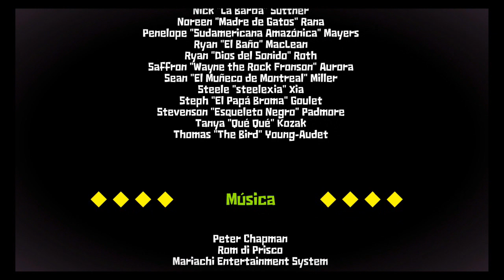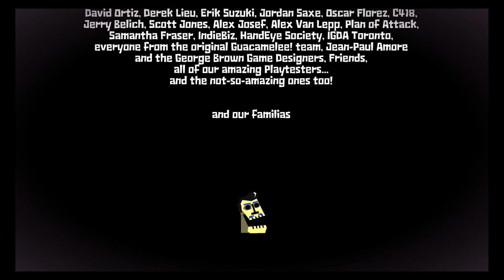Guacamelee 2 - Detonado #14 - FINAL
Tenho o Xbox ONE e sou assinante do GamePass e com isso tenho uma biblioteca gigantes de jogos. Sempre fui muito fã de games de plataforma e mesmo os antigos me chamam a atenção. Espero que curtam o detonado de Guacamelee 2 e logo mais trarei mais títulos. Um hobby que virou passatempo que hoje faço por gosto.

Abraços pessoal e não deixem de ler as demais informações sobre o game:

SOBRE O GAME:
Guacamelee! 2 é um videogame da plataforma Metroidvania desenvolvido e publicado pela DrinkBox Studios. Uma sequência de Guacamelee !, o jogo foi lançado para Microsoft Windows e PlayStation 4 em agosto de 2018, enquanto a versão Nintendo Switch foi lançada em 10 de dezembro de 2018.

CURIOSIDADES:
Outra brincadeira interessante, mas que poderia ter sido melhor executada, é a com universos paralelos. Embora o primeiro título já tangenciasse a ideia, aqui, principalmente no começo da trama, há vários ambientes que Juan visita, de universos inspirados em Street Fighter, Limbo, Mario e outras muitas referências.
Mesmo assim, tal viagem não passa do primeiro ato do jogo, dando apenas um gostinho das possíveis viagens de Juan pelos universos que nunca voltam a acontecer durante a trama normal. O game cria a expectativa de que vamos passar por vários ambientes, mas entrega apenas um universo no qual acontece de fato toda a trama.

DADOS:
Data de lançamento inicial: 21 de agosto de 2018
Desenvolvedor: DrinkBox Studios
Gênero: Metroidvania
Estúdio: DrinkBox Studios
Plataformas: Nintendo Switch, PlayStation 4, Xbox One, Microsoft Windows
Modos: Jogo eletrônico para um jogador, Jogo multijogador